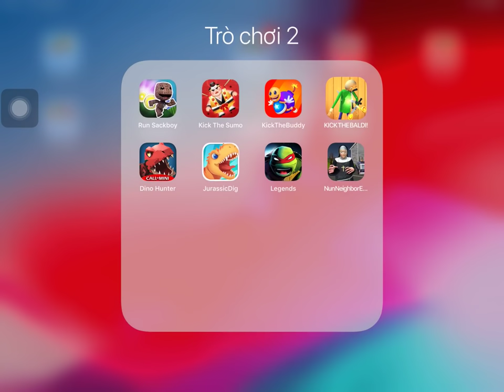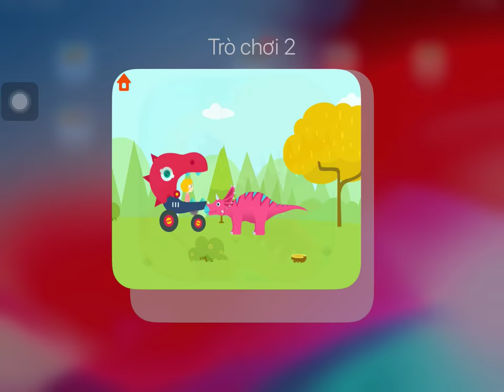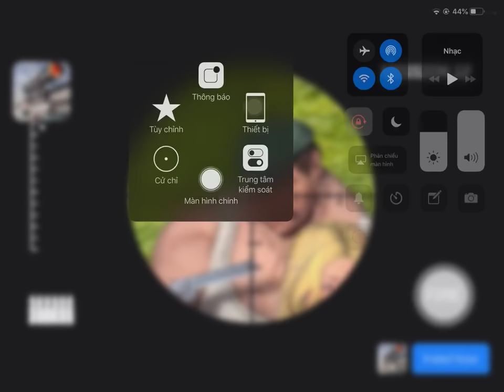Run Sackboy,Kick The Sumo,Kick The Buddy,Kick The Baldi,Dino Hunter,JurassicDig,NunNeighbor